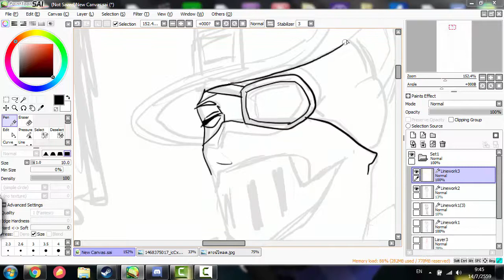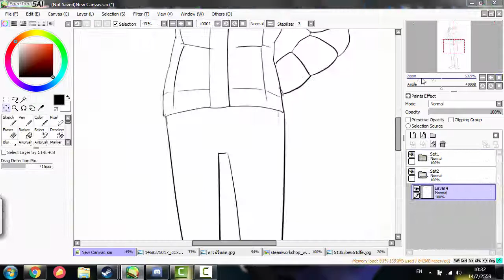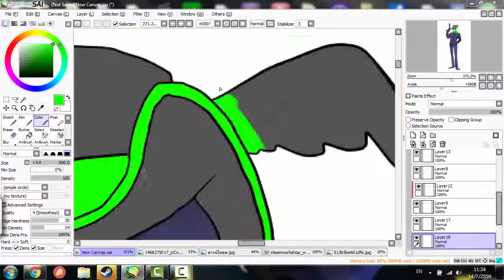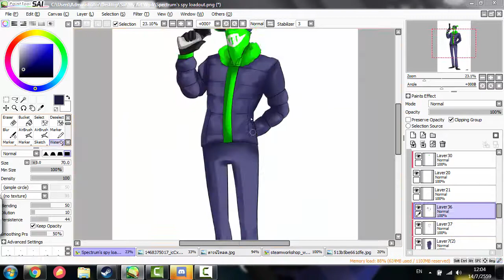TF2 - Timelapse art - Spectrum's spy loadout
Check out his YouTube Channel as well :3